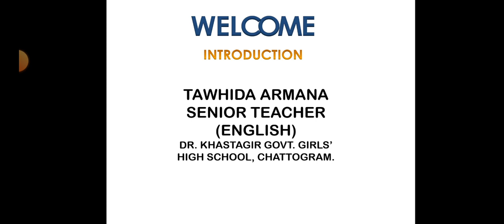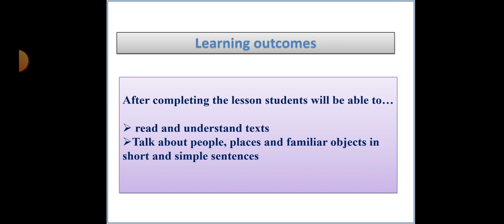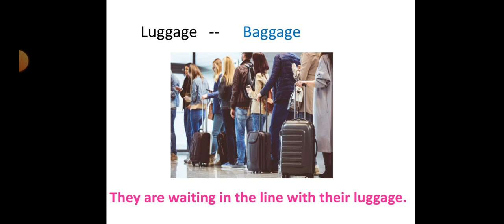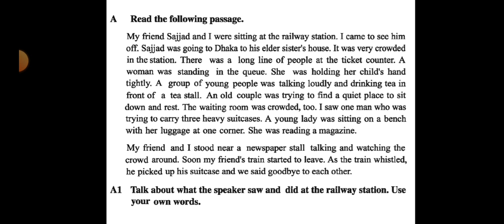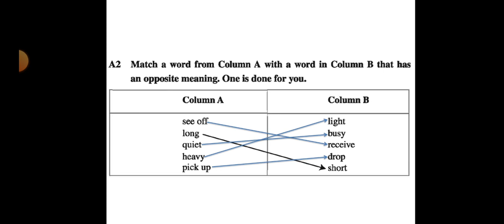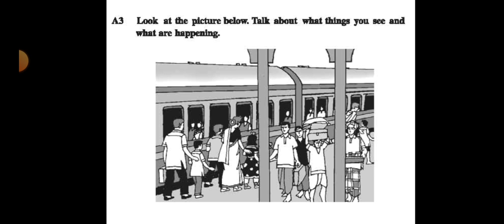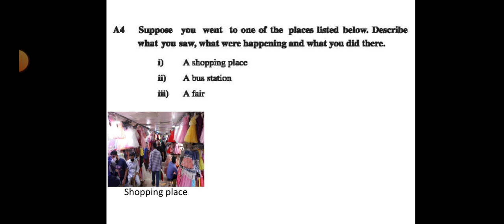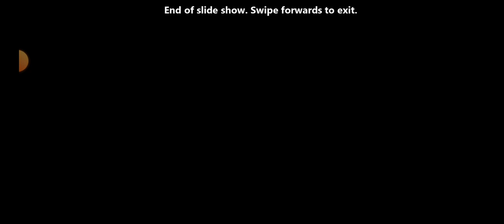Class: Six English 1st Paper Lesson: 2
Class: Six
Subject: English 1st Paper
Lesson: 2
Tawhida Armana
Senior Teacher